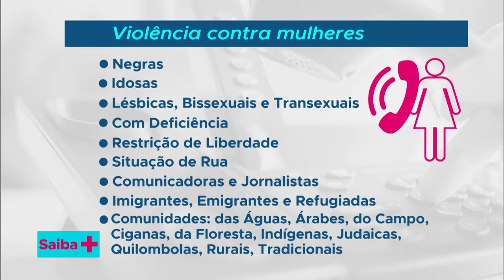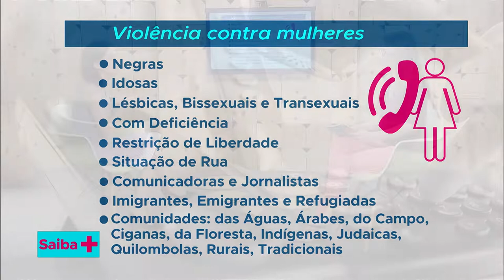Ligue 180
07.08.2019 - A Central de Atendimento à Mulher (Ligue 180) é um serviço voltado a denúncias de violações de direitos das mulheres e à prestação de informações sobre os direitos da mulher. Por meio de ligação gratuita e confidencial, esse canal funciona 24 horas por dia, todos os dias da semana, no Brasil e em outros 16 países.